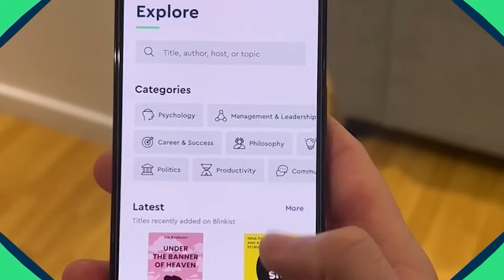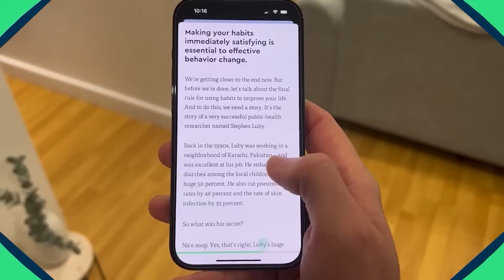why you could be depressed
Discover the groundbreaking insights on depression and its treatment in Johann Hari's book, Lost Connections. This video unveils the misconceptions surrounding depression and presents a new perspective on its causes. Get ready to challenge the traditional understanding of depression and gain valuable lessons to apply in your own life.

Voiced by: Zach Mayo
Written by: Luke Fortmann
Animated by: Benjamin Dodds
Thumbnail by: Nimenos and James Dowse

Intro: (00:00)
Cause #1: (00:34)
Cause #2: (01:19)
Cause #3: (02:12)
Cause #4: (02:49)
Solution #1: (04:34)
Solution #2: (05:01)
Solution #3: (05:36)
Solution #4: (05:56)
Outro: (06:31)